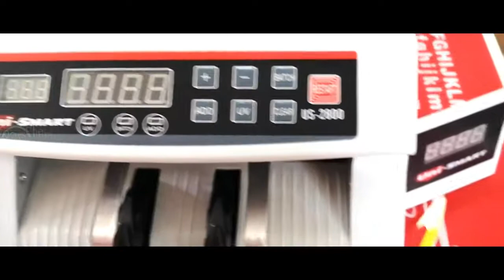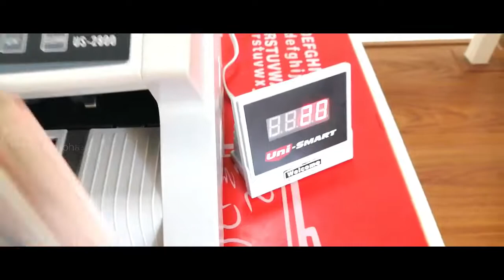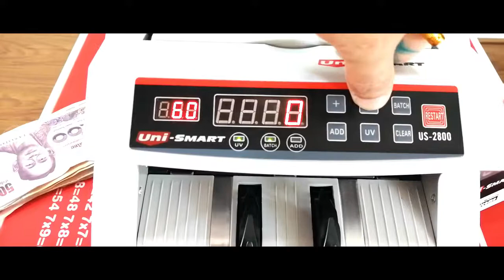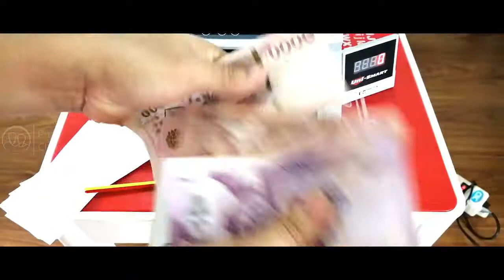Uni-SMART เครื่องนับธนบัตร เครื่องนับเงิน เครื่องนับแบงค์ ตรวจธนบัตรปลอม US-2800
เครื่องนับธนบัตร รุ่น US2800 นับพร้อมตรวจอัตโนมัติ ระบบ UV แม่นยำ นับปกติ จัดชุด สะสม จัดชุด+สะสม กำหนดเริ่มทำงานอัตโนมัติ หรือเมื่อสั่งงาน ตั้งค่าเริ่มต้นและหยุดทำงานอัตโนมัติ ตรวจจับความผิดพลาด ธนบัตรซ้อน ไม่ครบจำนวน ตรวจสอบความขัดข้องอัตโนมัติ พร้อมแจ้งเตือน แข็งแรง ทนทาน มีด้ามจับพับเก็บได้ มีจอแสดงจำนวนนับภายนอก

- นับพร้อมตรวจอัตโนมัติ ระบบ UV แม่นยำ
- นับปกติ จัดชุด สะสม จัดชุด+สะสม
- กำหนดเริ่มทำงานอัตโนมัติ หรือเมื่อสั่งงาน
- ตั้งค่าเริ่มต้นและหยุดทำงานอัตโนมัติ
- ตรวจจับความผิดพลาด ธนบัตรซ้อน ไม่ครบจำนวน
- ตรวจสอบความขัดข้องอัตโนมัติ พร้อมแจ้งเตือน
- แข็งแรง ทนทาน มีด้ามจับพับเก็บได้
- มีจอแสดงจำนวนนับภายนอก

รายละเอียดทางเทคนิค
- ขนาด กxลxส 248x295x182 มม.
- น้ำหนักสุทธิ / รวม 5.6 / 6.6 กก.
- ขนาดธนบัตรที่นับ 100×50-190×90 มม.
- ความจุช่องใส่ 200 ฉบับ (สูงสุด)
- ความจุช่องรับ 200 ฉบับ (สูงสุด)
- นับเร็ว 1000 ฉบับ/นาที
- แหล่งจ่ายไฟฟ้า 220โวลท์ 50เฮิร์ตซ์
- กำลังไฟฟ้า 70วัตต์ (สูงสุด)
- ระบบตรวจธนบัตร UV
- จอแสดงที่เครื่อง LED
- จำนวนจัดชุด 1 ~ 999
- จอแสดงผลการนับ 4 หลัก
- จอแสดงจัดชุด 3 หลัก
- จอแสดงภายนอก LED 4 หลัก

📌บริษัท เพชรจันทร์ภา จำกัด
ศิริพงษ์ จันทร์กระจ่าง(ปู)
Line @phetchanpha
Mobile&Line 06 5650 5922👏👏